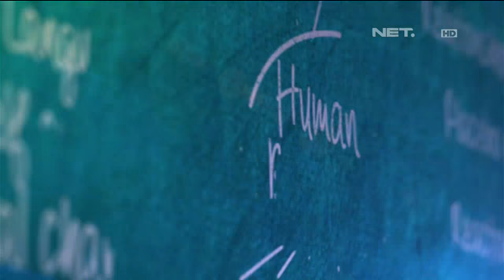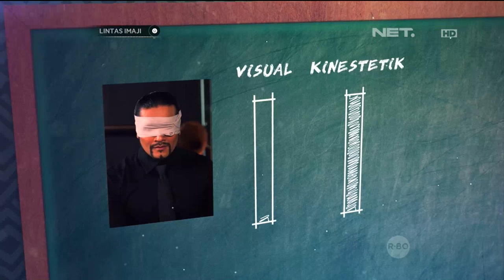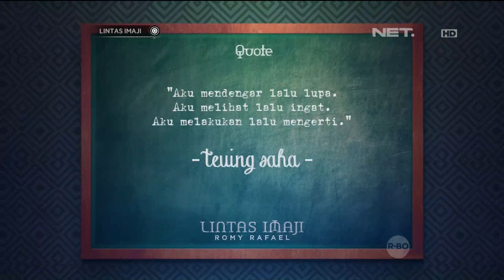Eksperimen menggunakan indera perasa bersama Ririn Dwi Ariyanti